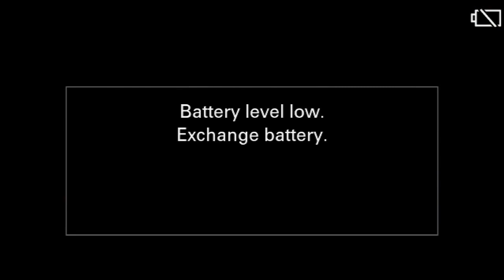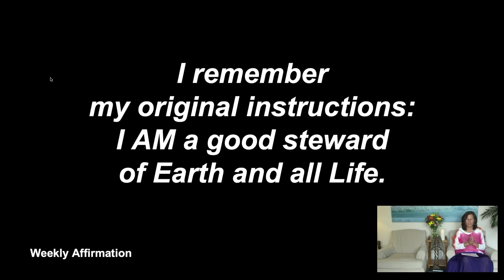April 19, 2020 - Ancestral Wisdom to Guide Us